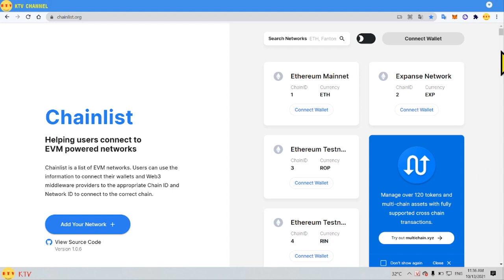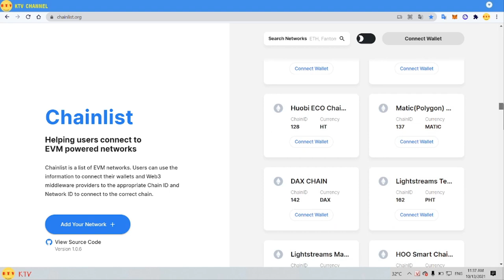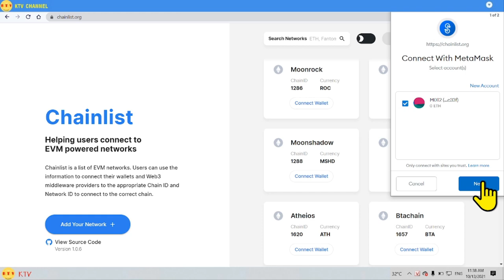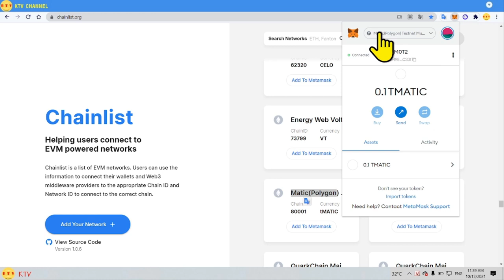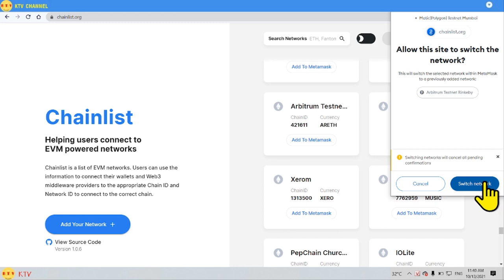Thêm rpc- thêm các mạng nước blockchain (bep20-polygon-heco-okex-kcc-gochain...) vào vó metamask